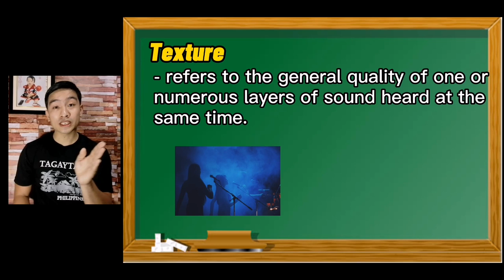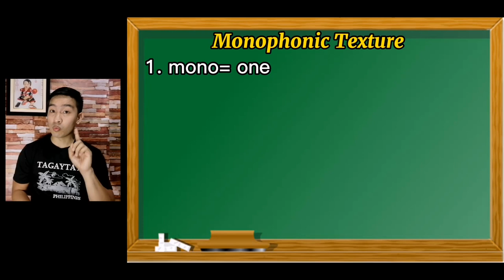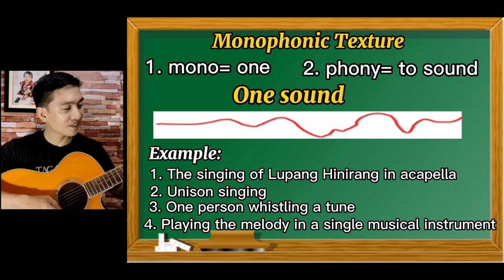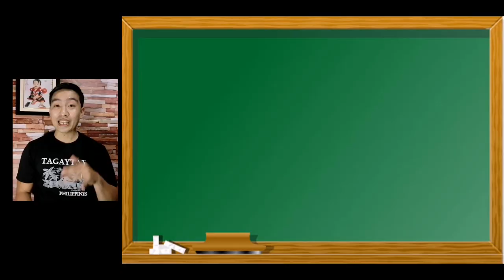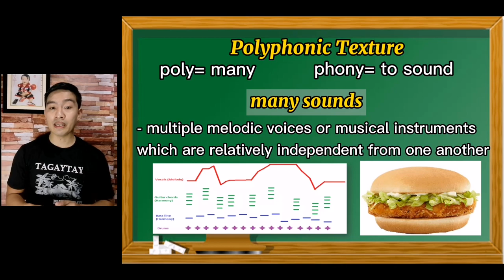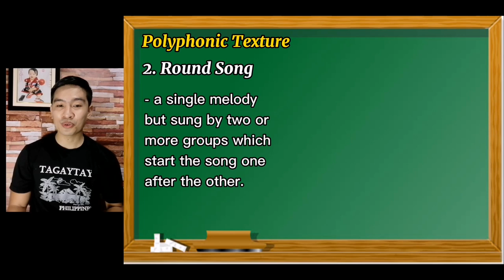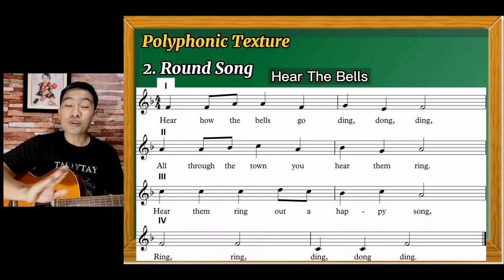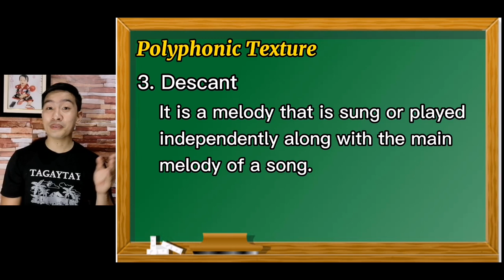Grade 6 Music|Texture in Music|Monophonic, Homophonic, Polyphonic|4th Grading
This lesson includes the three types of polyphonic texture. God bless you po.